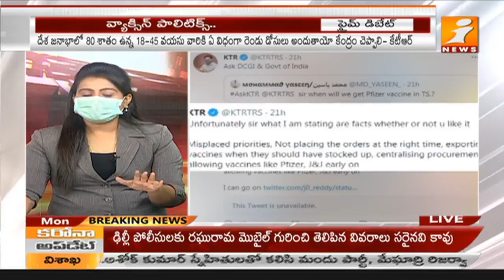కరోనా వ్యాక్సిన్ షార్టేజ్ || Corona Vaccination Shortage || Prime Time Debate || iNews